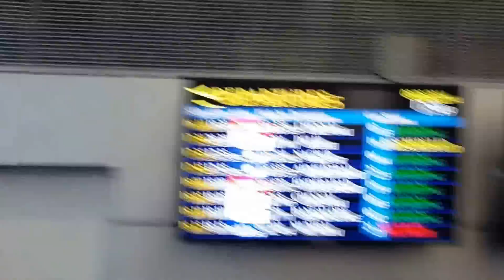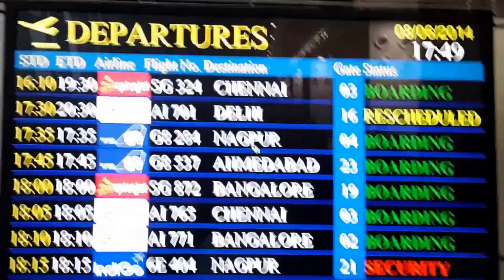Spicejet flight delay caused spicey clash between passengers, CISF, Spicey staffs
Spicejet changed flight timing 6 times hence flight was delayed for 5.5 hrs so angry Passengers were fighting with spiceee ground staff and security personnel (CISF).